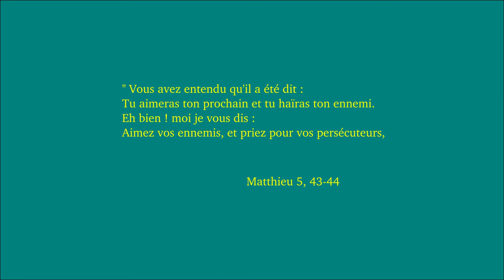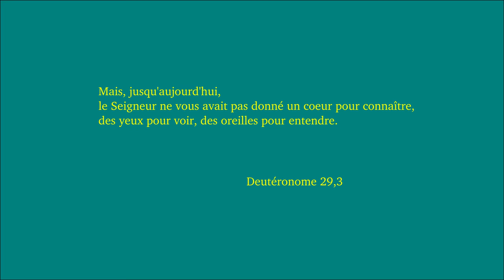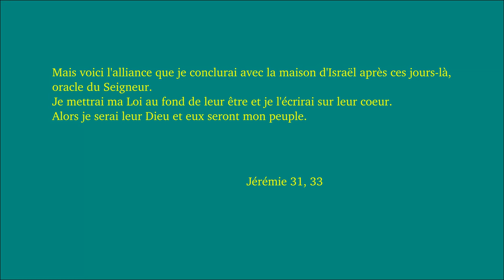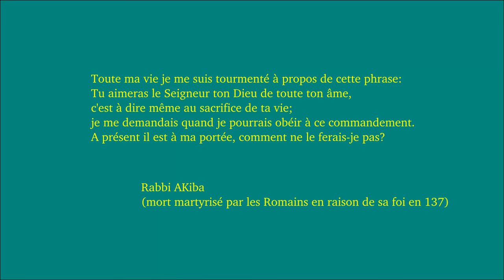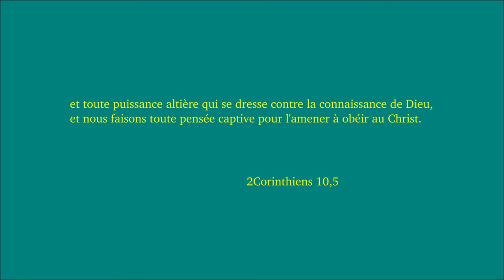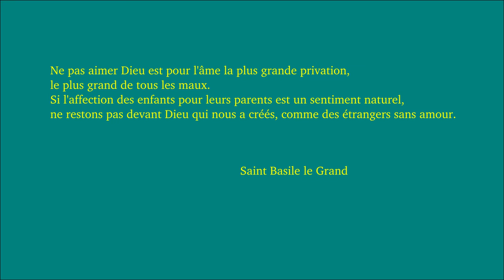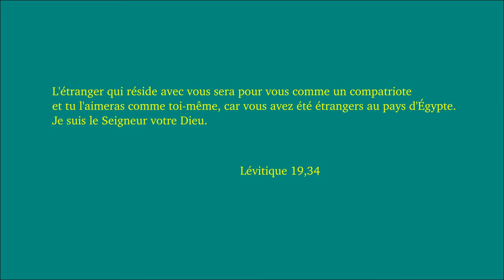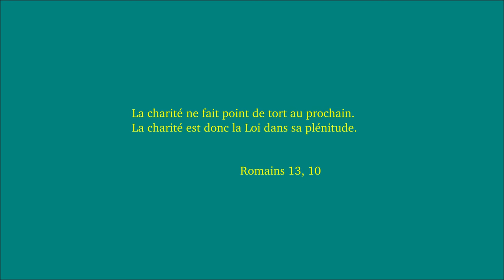Les deux commandements